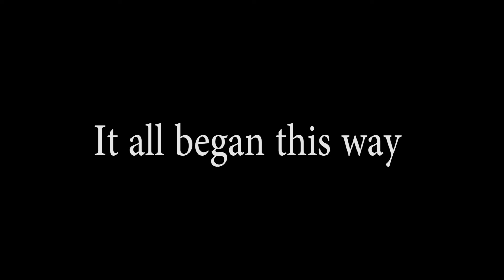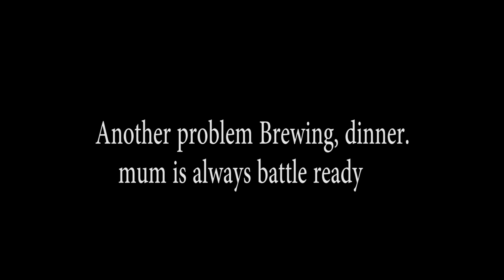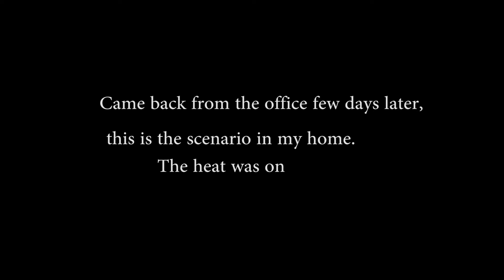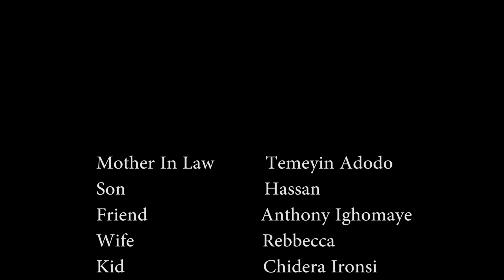SHORT MOVIE_ DECISION MAKING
Obi is in a deep fix between 2 women, his home is on fire.  He has to take a decision fast, He has to make a choice; his wife or his mum. Find out